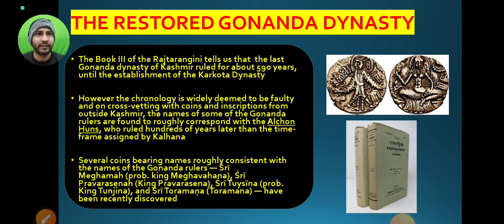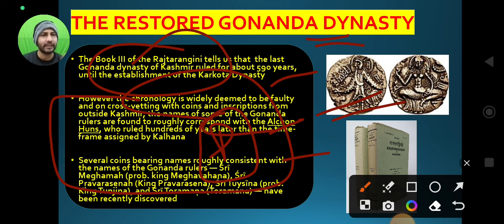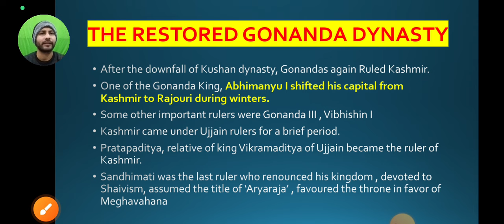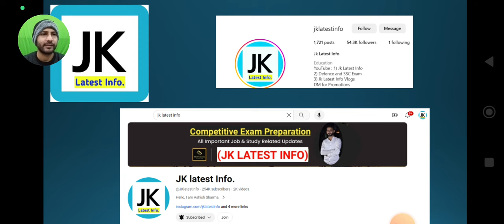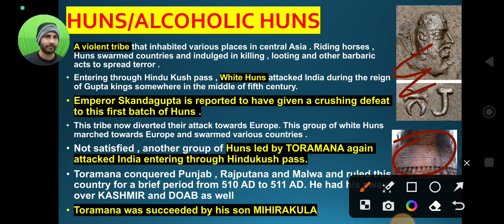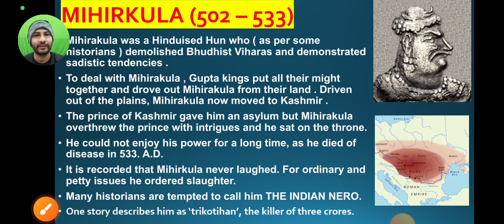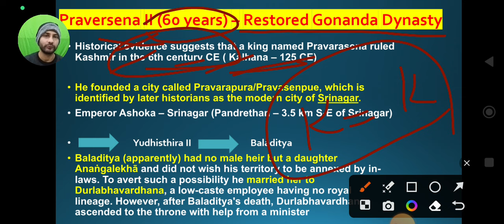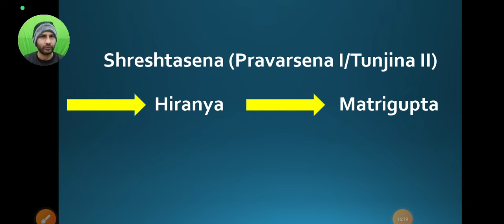Restored Gonanda Dynasty & Huns ~ History of Kashmir 🔥🔥 JKSSB Female Supervisor Class /J&K History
Restored Gonanda Dynasty & Huns
Ancient History of Jammu and Kashmir
JKSSB Female Supervisor classes for Beginners

In this video, we dive deep into the latest updates and insights regarding the JKSSB  Supervisor Exam Preparation. Join us for a comprehensive discussion on strategies to excel in your preparations. Whether you're a government job aspirant or simply curious about the JKSSB recruitment process, this video is your ultimate guide. Let's get started on the journey to your dream job with the Jammu and Kashmir Services Selection Board

Jkssb Female supervisor free clases
JKSSB Exam Preparation
J&K History for JKSSB Exams
JKSSB social Welfare department classes

Content of the Video :

1) Jammu Kashmir history
2) JKSSB Supervisor Preparation 2024
3) Ancient History of Kashmir
4)  jk Latest Info Update
5)  Restored Gonanda Empire, Huns